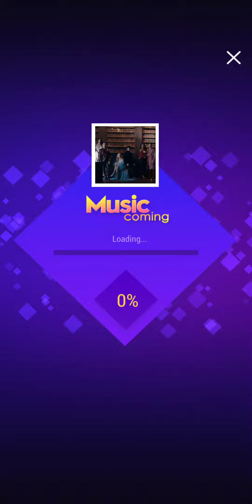[tap music 3D] sucker |tapping game| jonas brothers. 5 crowns